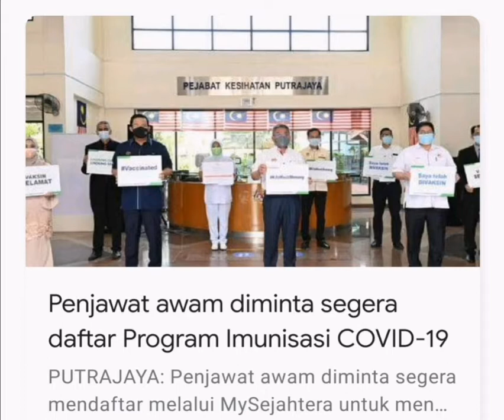Pejawat awam disuruh segera daftar Program Imunisasi covid-19... ⬇️LINK below full news ⬇️